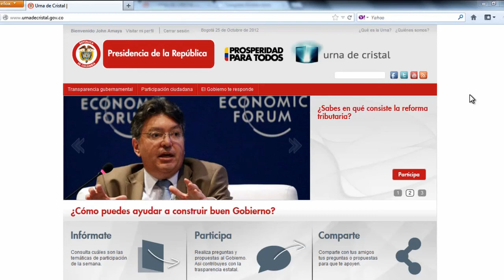Así puedes hacer propuestas en la nueva Urna de Cristal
Preparamos este pequeño tutorial para guiarte en el proceso de hacer preguntas en nuestra nueva plataforma tecnológica.